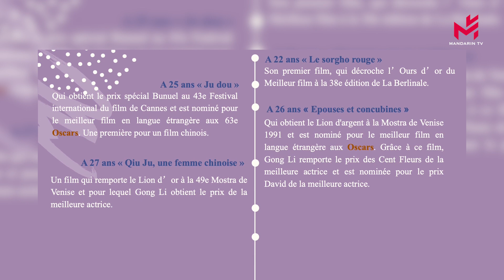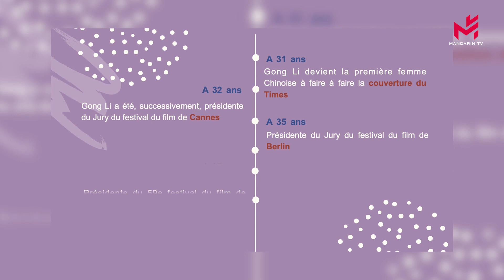巩俐 : 法国丈夫雅尔的最爱/Gong Li : la passion de Jean-Michel Jarre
Le 25 mars 2019, une voiture s’arrête dans la cour du palais de l’Elysée. Un couple d’amoureux en descend. Qui est-ce ? Jean-Michel Jarre et Gong Li. Ils viennent prendre part au dîner d’Etat donné par le président Macron en l’honneur du président chinois Xi Jinping, en visite officielle en France. Invitée par le service de presse de l’Elysée, Mandarin TV a filmé ces quelques images où l’on voit Jean-Michel Jarre prendre la main de Gong Li qui esquisse un léger sourire et baisse la tête pour cacher sa timidité. C’est ce jour-là que Jean-Michel Jarre et Gong Li ont officialisé leur relation. Depuis lors, ils ne se quittent plus. Et Jean-Michel Jarre ne manque jamais une occasion de complimenter sa tendre moitié.

Dans les années 90, la Chine, pour les Occidentaux, c’était la Cité interdite, la Grande Muraille, mais aussi Gong Li. Gong Li est considérée comme la plus belle femme d’Asie. Elle est, depuis l’ouverture de la Chine en 1978, la première actrice chinoise de cinéma jouissant d’une renommée internationale. Elle est aussi l’actrice chinoise qui a obtenu le plus grand nombre de distinctions et qui a été le plus grand nombre de fois présidente de jurys de festivals de cinéma. Enfin, elle est considérée comme la muse des réalisateurs de 5e génération, c’est-à-dire les réalisateurs chinois qui ont émergé au milieu des années 1980.

Côté vie privée, avant de rencontrer Jean-Michel Jarre, Gong Li avait  eu une vie amoureuse jalonnée de ruptures. La belle actrice a en effet connu plusieurs hommes. Parmi eux, Zhang Yimou et Huang Hexiang ont beaucoup compté dans sa vie. Aujourd’hui, Gong Li semble avoir trouvé l’âme soeur en la personne de Jean-Michel Jarre, son mari français. Le plus intéressant, c’est que dans les années 80 l’artiste français était déjà allé en tournée en Chine. Le 10 octobre 2004 il avait donné un concert à la Cité interdite, à Pékin, nouant ainsi de longue date des liens avec la Chine. Que Gong Li soit heureuse pour toujours.
巩俐是中国大陆改革开放以后第一位国际女演员，也是迄今为止成就最高、评审履历最丰富的华人女演员。巩俐与中国电影有着密不可分的关系，也是在世界影坛上最受认可的东方女演员，她在华人电影界享有崇高的地位，被誉为“亚洲影坛第一夫人”、“第五代导演的电影缪斯”